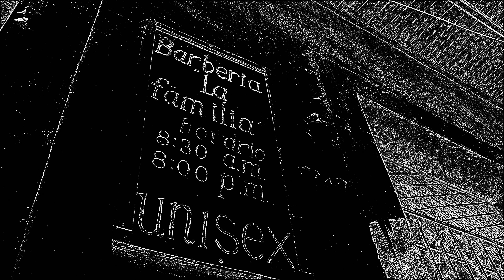Patricia Vlieg - Cosa Linda (de la serie Cabanga)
La avenida Central de Panamá como nunca se ha visto, mientras un niño corre apurado a través de ella.

Filmado por ANIMAL

ESCUCHA EL DISCO YA

Para más información sobre ANIMAL